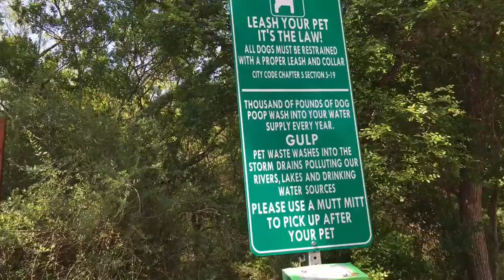Vlog 31: It's A Butterfly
The most interesting vlog to date! Drake teaches me about butterflies! Im too chicken to talk to a pretty girl i see in the park... Moving furniture out of storage is always fun alone!

Special Thank you to Drake for taking the time to meet me and share the love of butterflies with us all.

Looking to purchase plants or start a pollinator garden, email Drake!